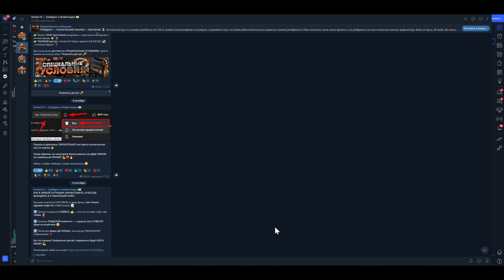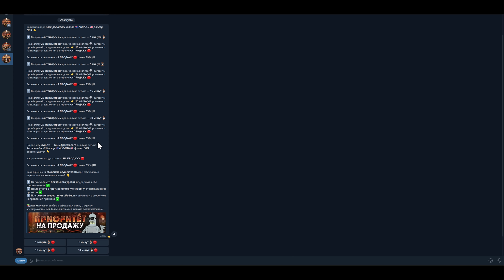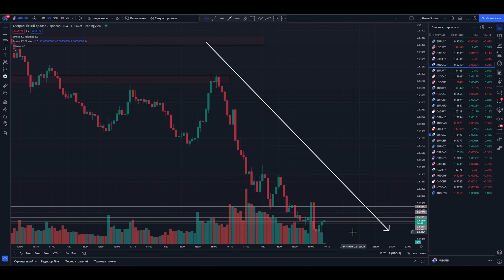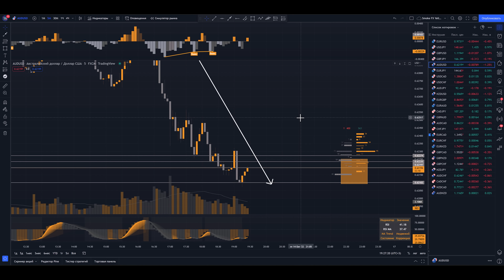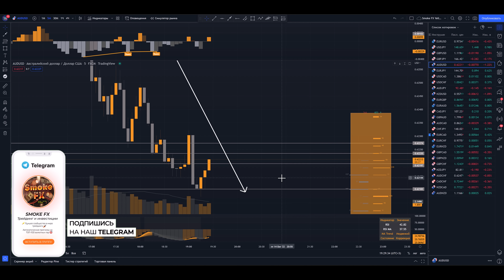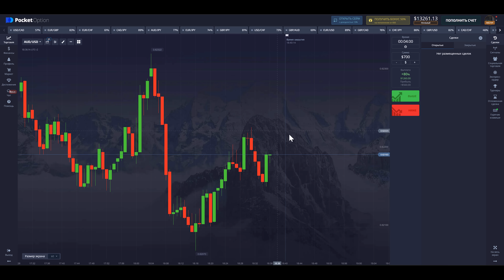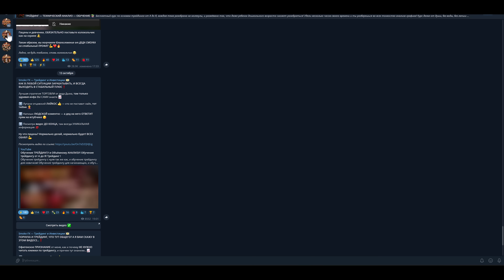Как ПЕРЕСТАТЬ сливать ДЕНЬГИ на БИНАРКАХ! Трейдинг с нуля! Трейдинг для новичков!